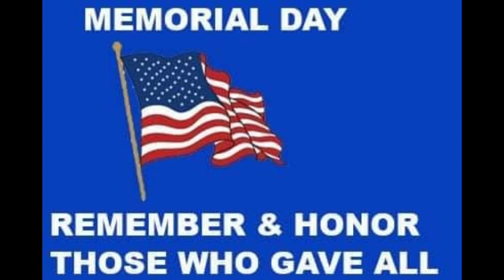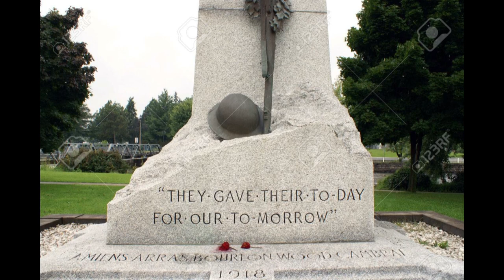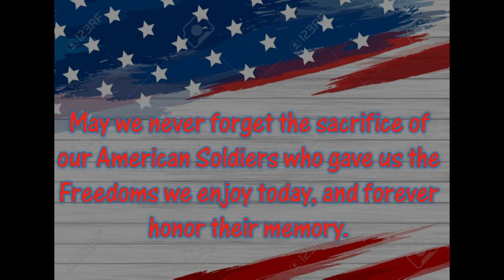Ferguson & Rogers Band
Memorial Day 2020. The Military Tribute we do during every show...March 24, 2019 at the Speakeasy Restaurant on Marco Island, Florida. Remember our fallen troops as heroes whose ultimate sacrifice should never be forgotten, not just on Memorial Day, but every day you enjoy freedom. God Bless from Paul & DJ.